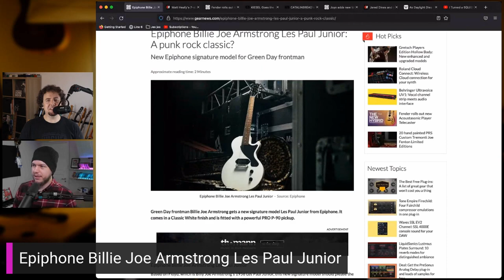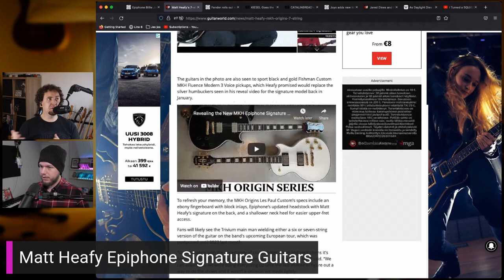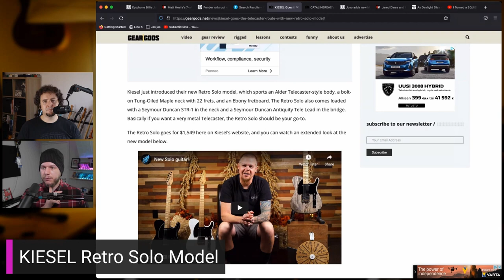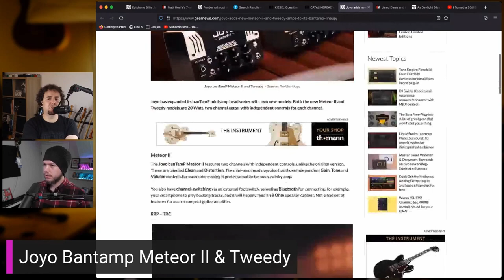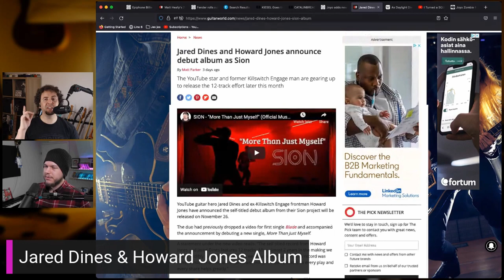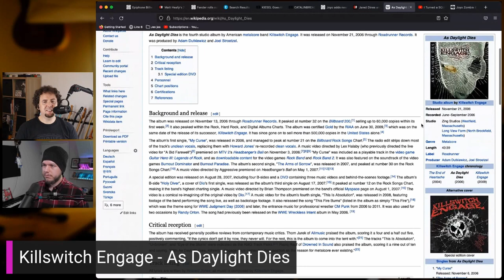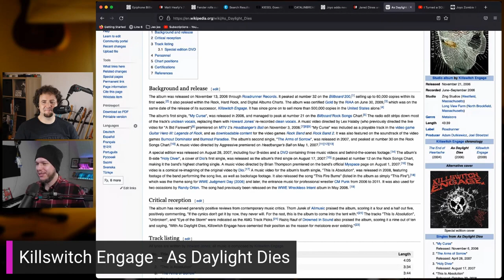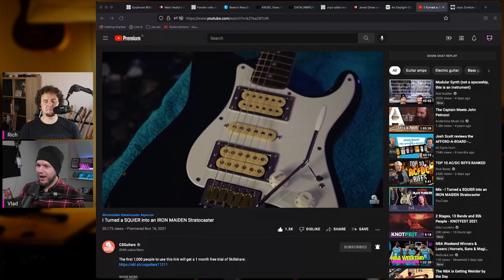Epiphone Matt Heafy 7 String, Iron Maiden Strat Mod, Joyo Meteor II - CatPick Fridays EP 37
In this week's CatPick Fridays episode Rich and Vlad discuss the sad news about Vlad's car, Epiphone Billie Joe Armstrong signature, the two Matt Heafy Epiphone Les Pauls, Fender Acoustasonic Player Telecaster, Kiesel Retro Solo, Catalinbread The Cloack reverb pedal, Joyo Meteor II & Tweedy mini amps, Jared Dines' and Howard Jones' band Sion, Vlad's album pick, answer some of your questions and check out a super cool Strat/Iron Maiden mod video.

CatPick Fridays can be found both on YouTube and Apple Podcasts and Spotify.

00:00 Intro
04:57 Epiphone Billie Joe Armstrong
14:03 Matt Heafy Epiphone 7 String
19:58 Fender Acoustasonic Player Telecaster
29:15 Kiesel Retro Solo
35:45 Catalinbread The Cloak
41:09 Joyo Meteor II & Tweedy
48:33 Sion by Jared Dines And Howard Jones
1:01:07 Killswitch Engage - As Daylight Dies
1:13:07 Questions & Comments
1:26:37 I Turned a SQUIER into an IRON MAIDEN Stratocaster